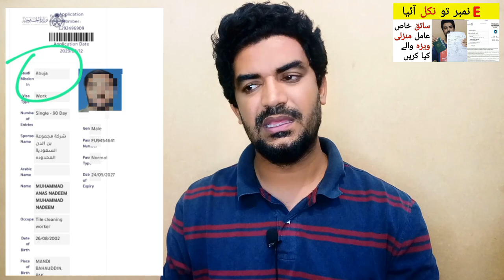Saudi Arabia Visa E number kia nikalna Shuru hu gai | Saudi Arabia news in urdu hindi,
Saudi Arabia Latest Update News today in Urdu and Hindi, Saudi News in Urdu, Today News in Saudi Arabia, Saudi Arabia Visa E number kia nikalna Shuru hu gai | Saudi Arabia news in urdu hindi,